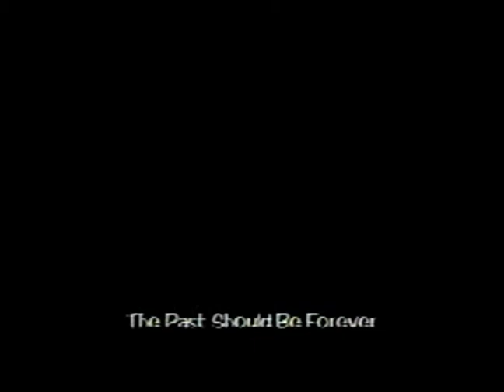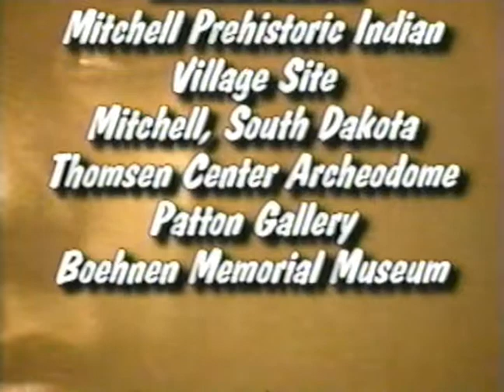A View From The Village